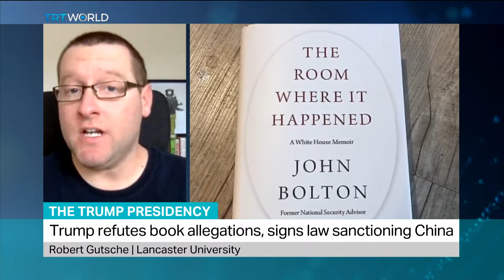Trump admin seeks emergency ruling to stop Bolton's book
Robert Gutsche, Senior Lecturer at Lancaster University discusses, on the publication of a book by former US National Security Advisor John Bolton and the Trump administration’s seeking of an emergency restraining order to stop it.